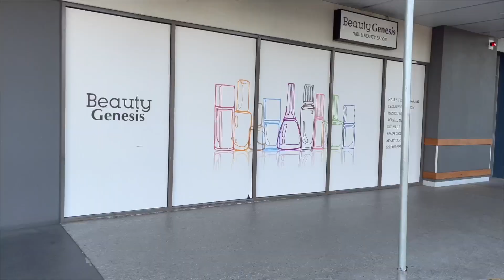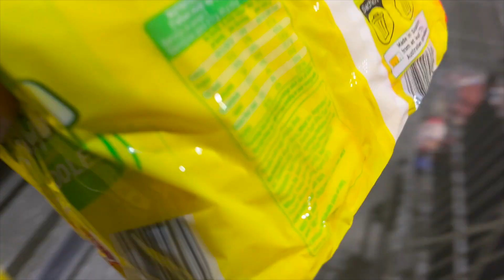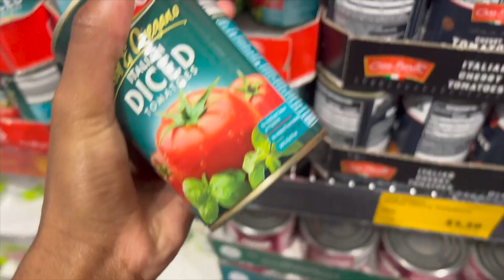DAY IN MY LIFE VLOG | CREATING CONTENT | GROCERY SHOPPING AS AN INTERNATIONAL STUDENT IN AUSTRALIA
*OPEN ME *
Hi guys :)
It's another VLOG! A day in my life as an international student on semester break.
Keep Up With The Vibes
AMBER
Operational in Australia ,Europe and USA
If you're looking for accommodation near your university